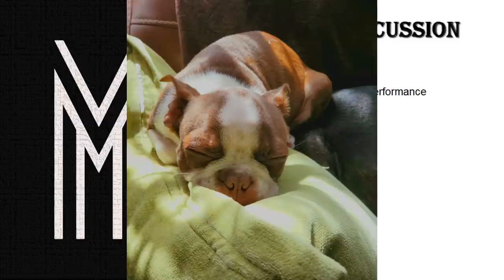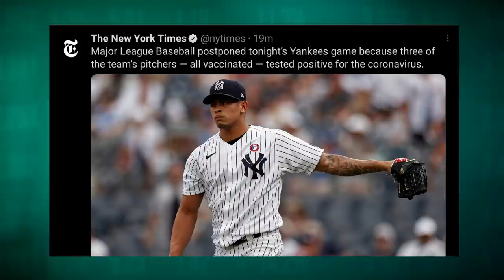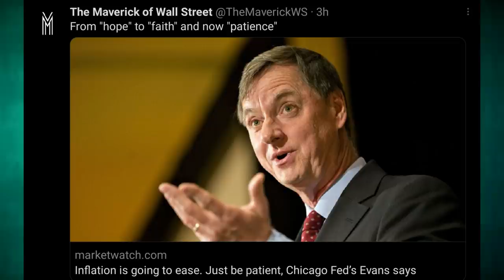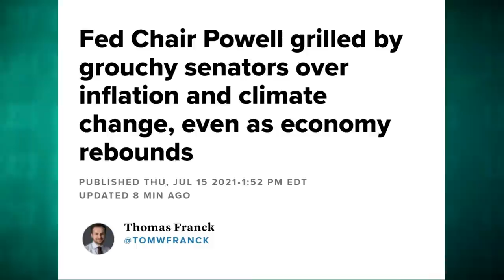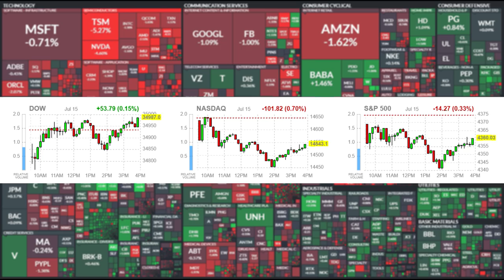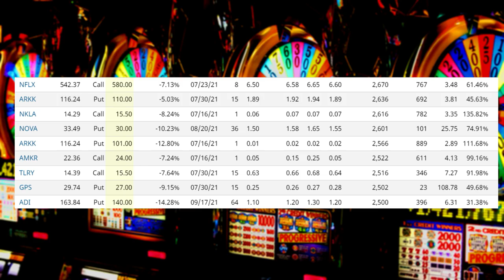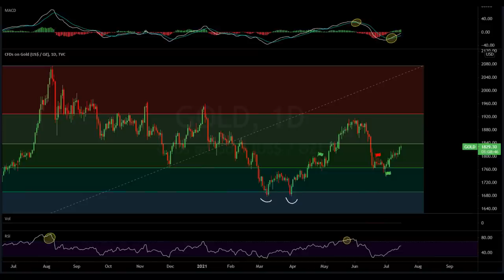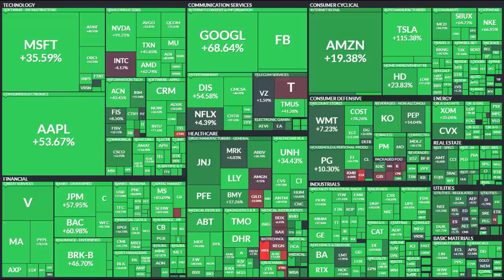MORE Stimulus On The Way + Solving The Bond Market Mystery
Market Recap:
0:00 Intro
0:35 Bond Market Mystery
8:00 Jerome Powell Testimony Part 2
23:05 More Stimulus
26:35 Market Performance
28:10 Futures
30:30 Options
33:27 Heat Map
35:00 Technical Analysis
45:15 Conclusion